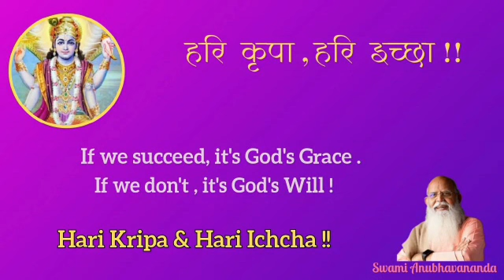उत्साह | Swami Anubhavananda Saraswati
उत्साह | Swami Anubhavananda Saraswati, Ref: Vedanta Chhandavali part 02 Talk 01, Time Stamp: 23.15 to 29.39, Full Satsang